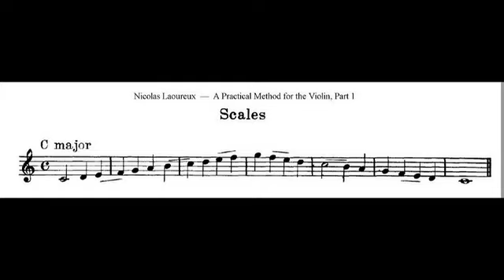Metodo Laoureux Pag 27 escala de Dó maior